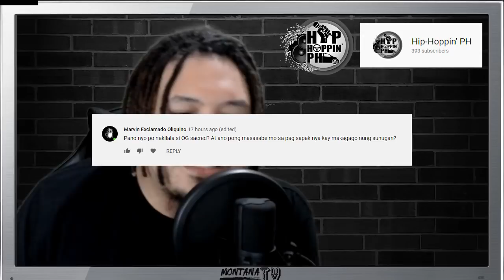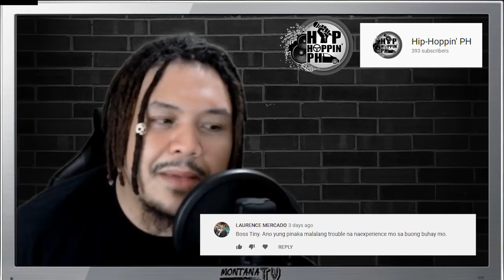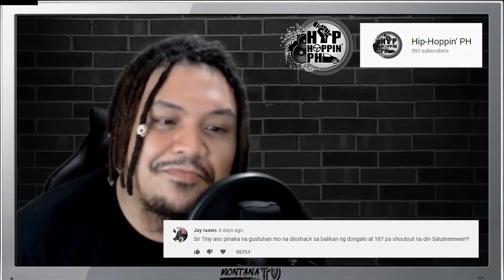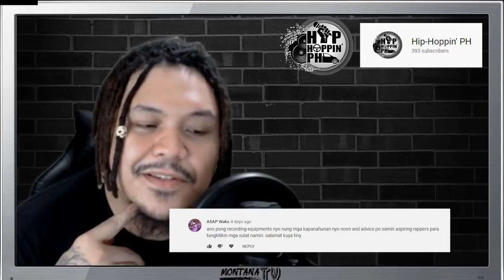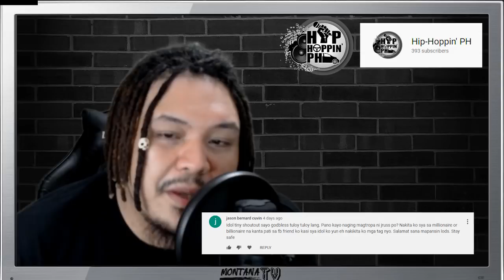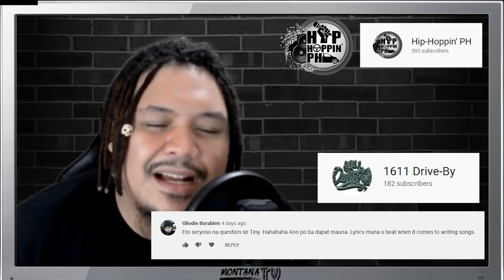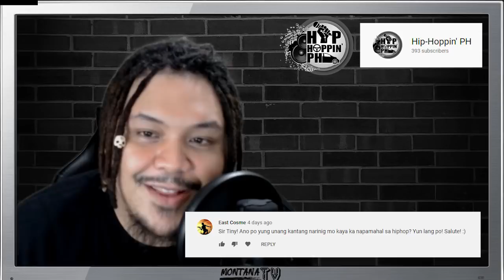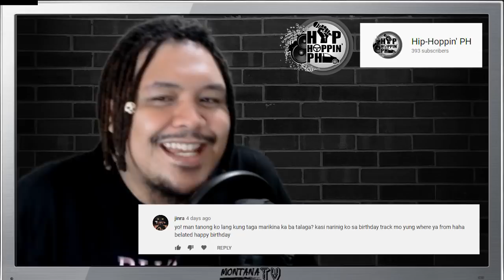Ask Me Anything Ep. 3 (Tiny Montana Answers 40 Qs)